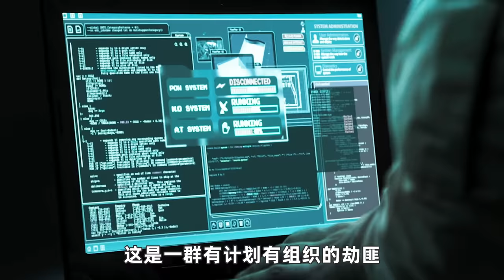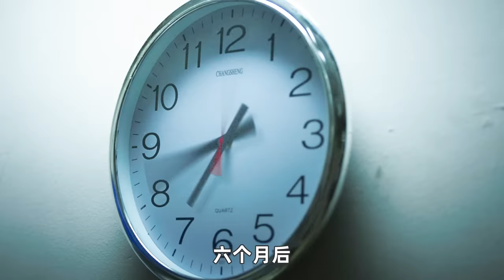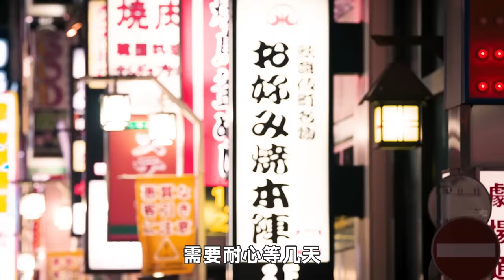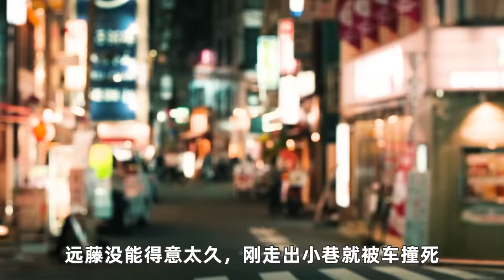这才是最嚣张跋扈的“甄子丹”，肌肉猛男变成死肥宅，爆锤“日本黑帮”一战立威！